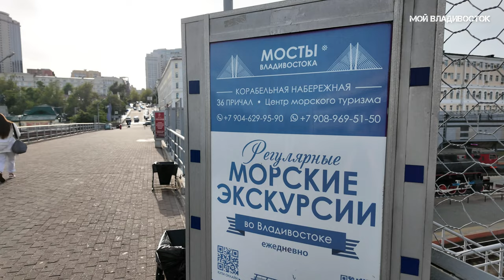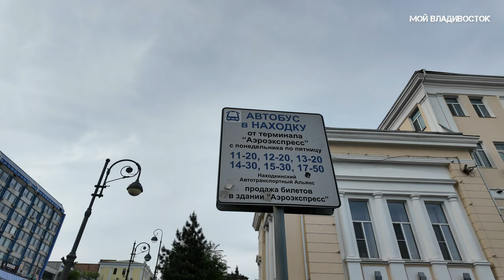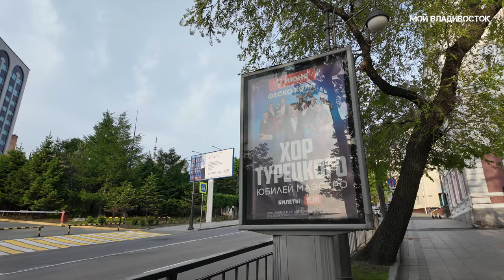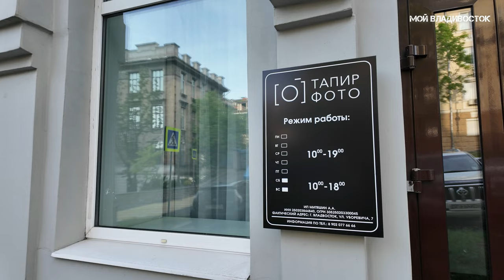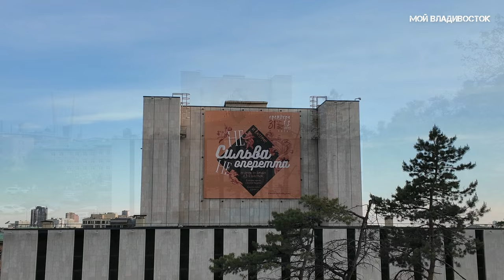Владивосток от Морского вокзала до фуникулёра (25 мая 2024).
НА ОБЪЕКТИВ Sigma AF 60-600mm f4.5-6.3 DG OS HSM Sports Canon
НА МЕЧТУ